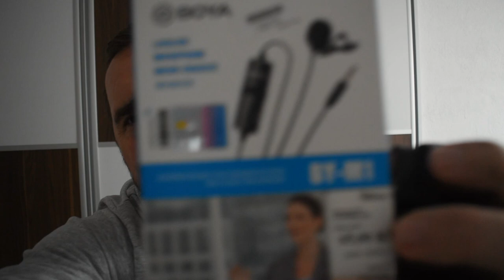Proba nove kamere i novosti za GIWAVAY